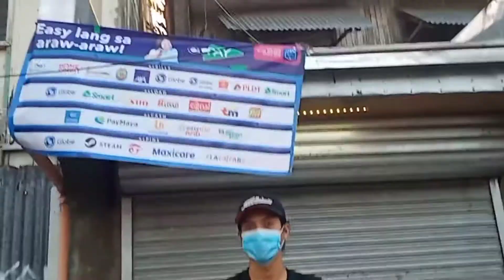MISA DE GALLO WITH KHAZZINS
After 5 years i was able to complete the misa de gallo again, i remember when im alone in Quiapo every morning to attend the mass, Black Nazarene grated my wishies❤❤ Thank you,Quiapo Church. ❤